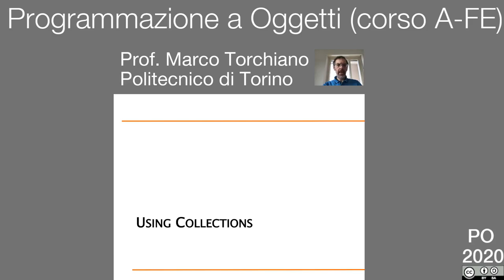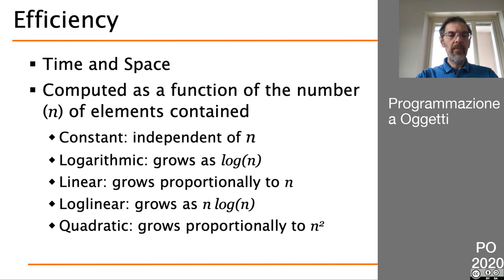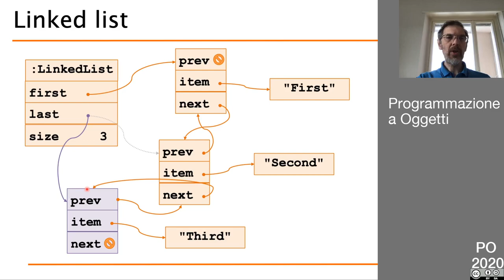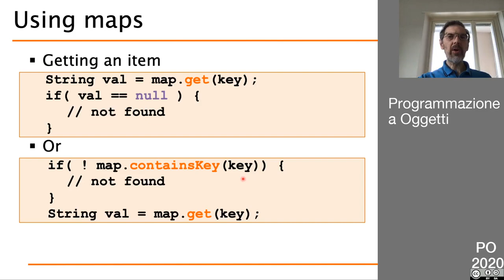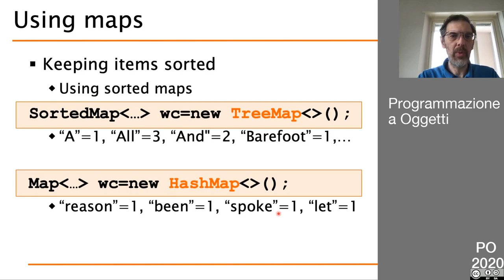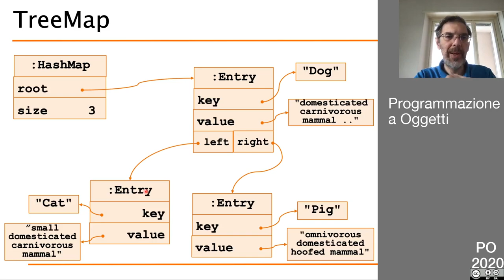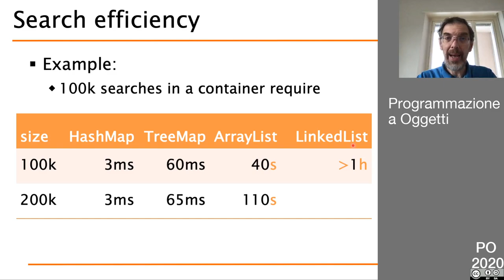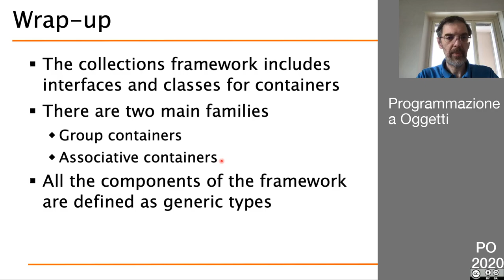39 Collections Framework (parte 2)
- Uso delle collezioni
- Efficienza delle implementazioni
- Strutture dati